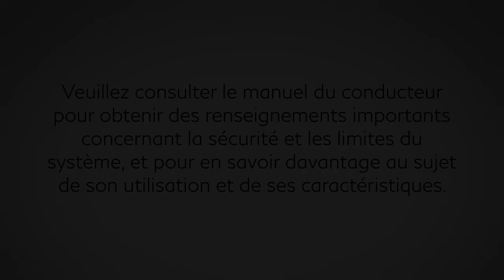2023 INFINITI QX50 - Assistance aux feux de route